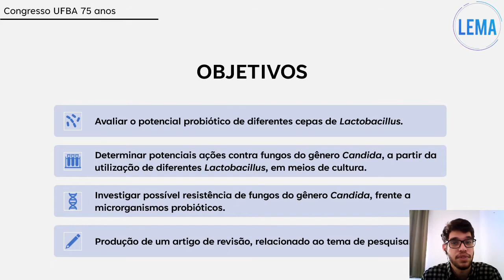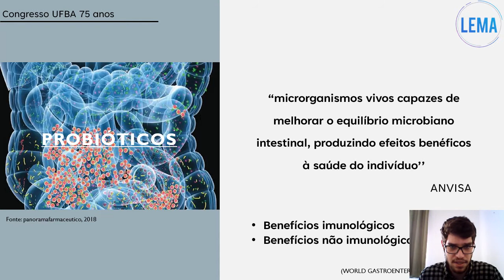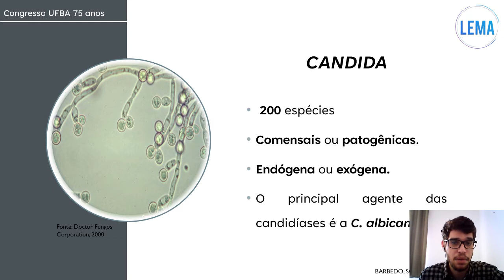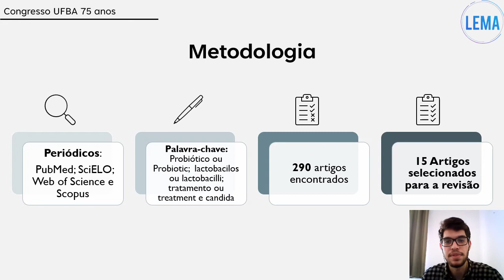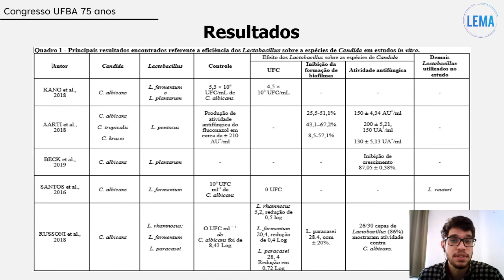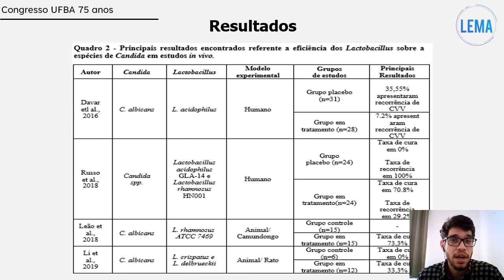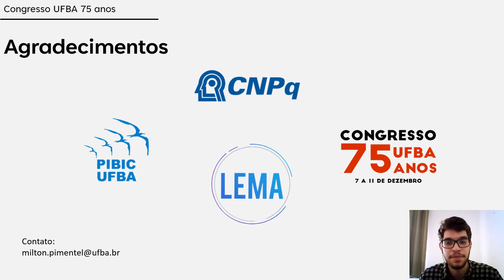Avaliação do potencial probiótico de Lactobacilos, frente aos fungos do gênero Candida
Aluno: Milton Marcus Neves Sousa Carneiro Pimentel
Orientadora: Prof.ª Dr. Mariana Nougalli Roselino
Tutora: Me. Janaína de Carvalho Alves
Projeto: Avaliação in vitro de cepas probióticas frente aos fungos do gênero Candida e adicionadas de farinha de inseto
Plano de trabalho: Avaliação in vitro do potencial probiótico frente aos fungos do gênero Candida